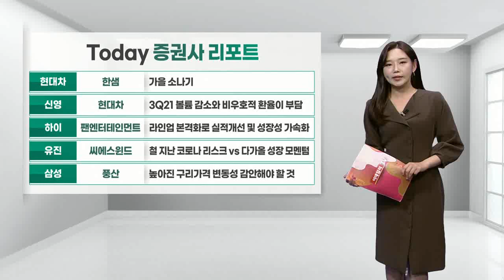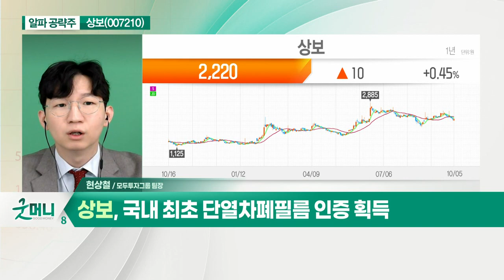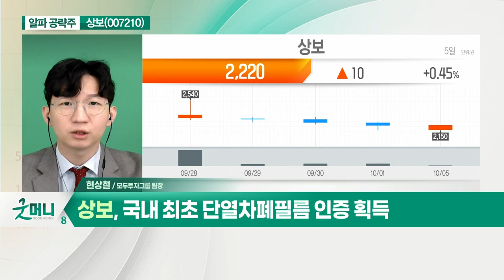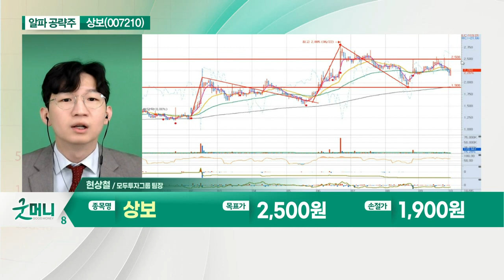상보(007210)... 국내 최초 단열차폐필름 인증 획득_알파 공략주 (20211005)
상보(007210)
- 디스플레이용 광학필름 전문 제조
- 국내 최초 단열차폐필름 인증 획득
- 희토류 대체 관련 특허 10여 개 보유
- 11월 삼성 퀀텀닷 디스플레이 양산 수혜